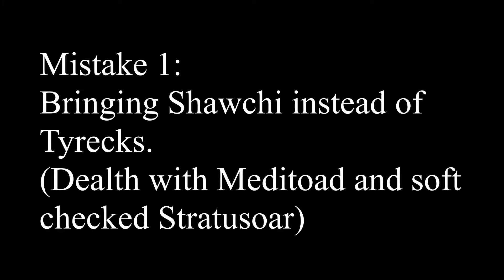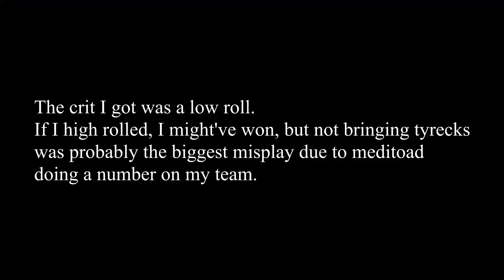How to lose First Round in i_eat's Tournament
In this video I lose first match of i_eat's Loomian Legacy tournament due to my lack of intelligence and rng.
I might be getting back to Arsenal but I haven't gotten the will to play it for a long time. I am going to start branching out to different games but might still play Arsenal every now and again. Second channel for non-roblox related content

I think that's all I have to say. Thanks for understanding.

Loomian Sets:

Garbantis @ Bug Essence
Ability: Trash Armour
TPs: 96 HP / 12 Energy / 200 mDef / 192 Spe
Clumsy, Foolish, Very Nimble Personality
- Battering Ram
- Burrow
- Clay Slap
- Poison

Infernix @ Kabunga Coffee
Ability: Power Napper
TPs: 200 HP / 4 Energy / 200 rDef / 96 Spe
Nimble Personality
- Fire Breath
- Peace of Mind
- Shrewd Blast
- Phoenix Flame

Dorogo @ Dark Essence
Ability: Anomaly
TPs: 76 Energy / 192 mAtk / 32 rDef / 200 Spe
Nimble Personality
- Slap Down
- Baffle
- Primal Slash
- Poison Barbs

Bloatox @ Energy Orb
Ability: Sharp Edges
TPs: 200 HP / 12 Energy / 136 mDef / 8 rDef / 144 Spe
Robust, Very Clumsy, Nimble Personality
- Aqua Jaws
- Icicle Trap
- Venom Chomp
- Rejuvenate

Gobbidemic @ Toxic Essence
Ability: Baneful
TPs: 24 HP / 84 Energy / 200 rAtk / 192 Spe
Very Frail, Smart, Nimble Personality
- Muck Blast
- Trip Root
- Air Blade
- Health Gift

Tyrecks @ Health Amulet
Ability: Terrifying
TPs: 88 Health, 12 Energy / 120 mAtk / 136 mDef / 144 Spe
Brawny, Very Clumsy, Nimble Personality
- Steel Crusher
- Power Focus
- Earthquake
- Scapegoat

Shawchi @ Mystic Wand
Ability: Sharp Focus
TPs: 96 Health / 4 Energy / 200 rAtk / 200 Spe
Frail, Very Smart, Foolish Personality
- Foul Chant
- Peace of Mind
- Elemental Burst
- Pyrokinesis